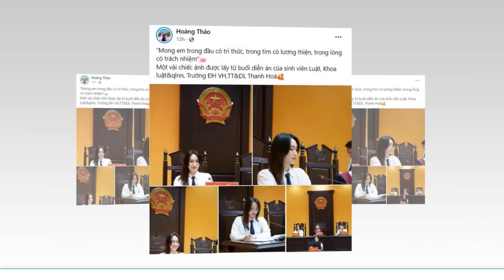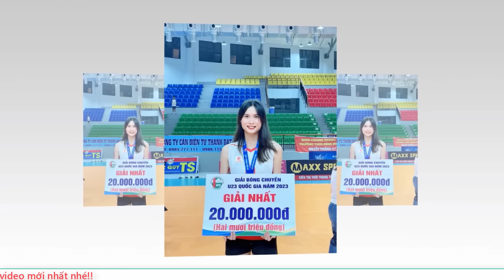🛑Link xem trực tiếp giải bóng chuyền quốc tế Future Star 2024: Việt Nam gặp U21 canada